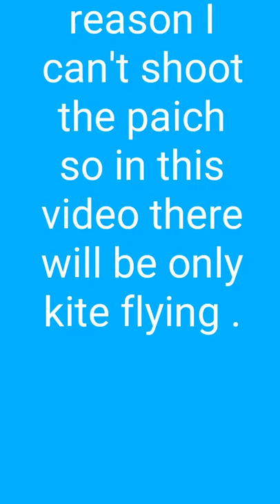Flying an ada kite and how to fly a kite.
In this video I am going to show you that how to fly a kite.I have choosen a small kite usually called ada to fly.
# Kites only